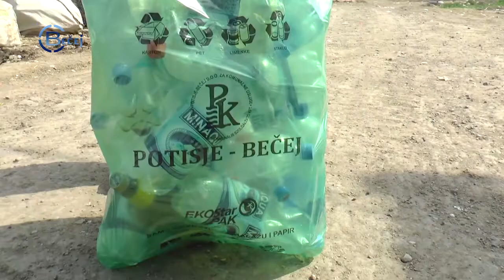TV BEČEJ: Pregled vesti 19.7.2019.